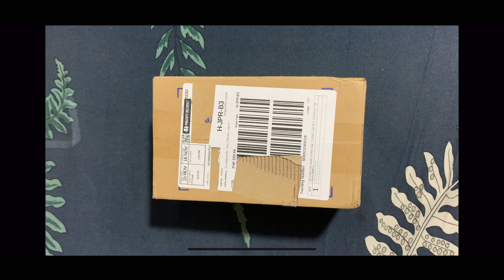UNBOXING AND OVERVIEW | MR GREEN $9 NAIL CLIPPER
Mr Green Nail Cutter / Clipper for $9